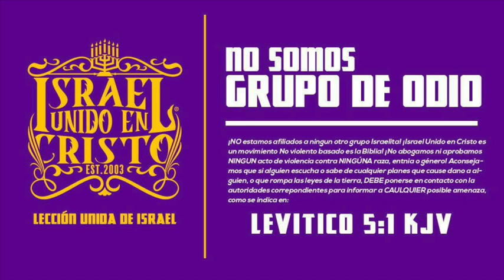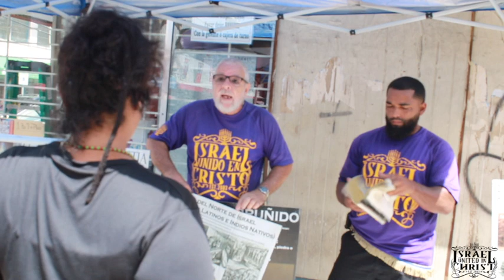Los Españoles en la Biblia